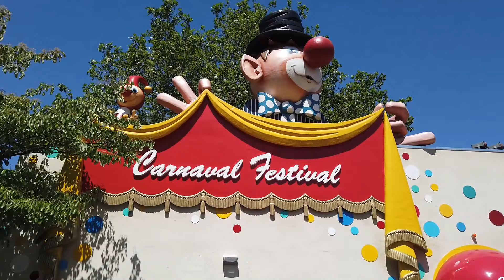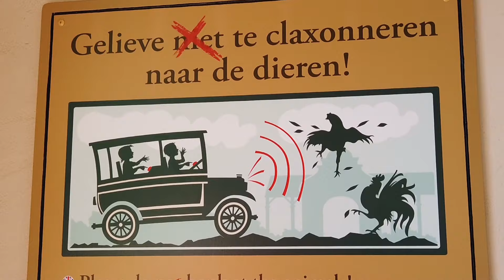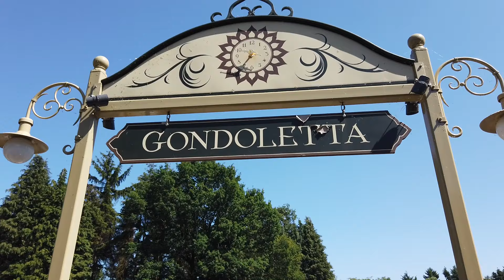WE GAAN WEER NAAR DE EFTELING! - VLOG #66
We bezoeken voor de verandering weer eens de Efteling! Hoe is de Oude Tufferbaan na de renovatie en wat is er veranderd in de Carnaval Festival? Ga samen met ons de diverse attracties in!

Een overzicht van de wijzigingen in de Carnaval Festival kan je vinden op: